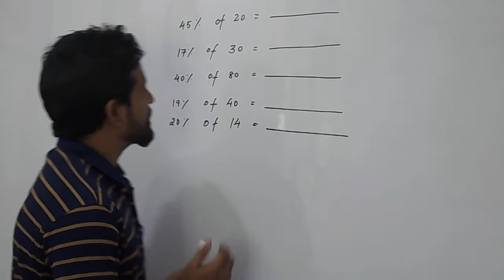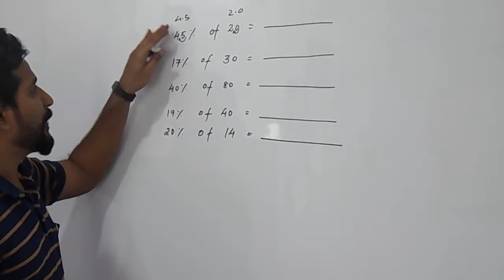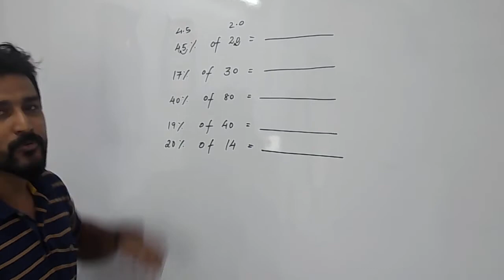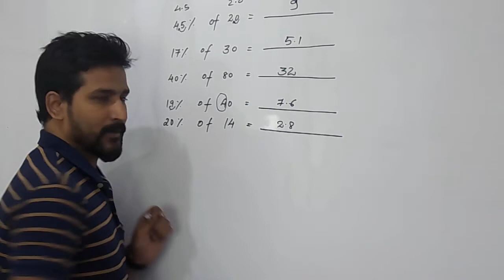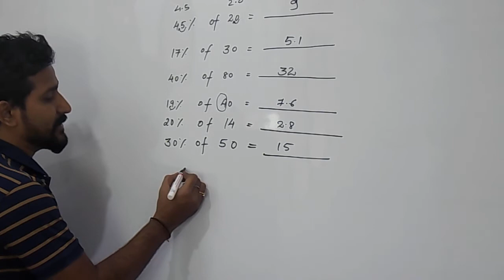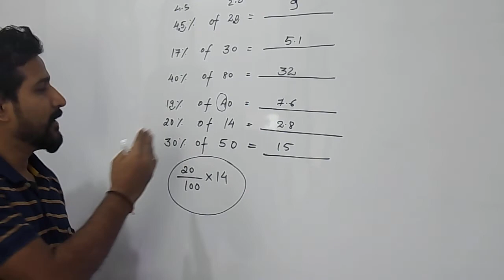Percentage | How to Calculate Percentage | Percentage Shortcuts / tricks | Percentage kaise nikale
Percentage Shortcuts| Percentage Tricks| Faster Trick to calculate Percentage| Maths Tricks | Maths Shortcuts | VipraMinds Maths Tricks
percentage
percentage calculator
what percentage
find percentage
online percentage calculator
percentage of
percentage meaning
profit percentage
x is what percent of y
how to calculate percentage in tamil
how to calculate percentage of marks
how to calculate percentage in hindi
math trick for percentage